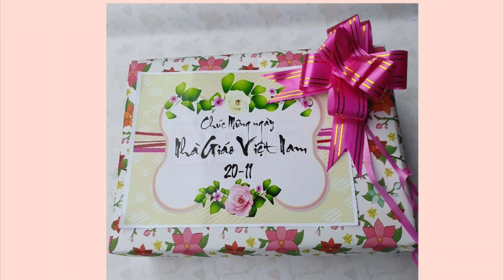Chúc các thầy cô giáo vui vẻ hạnh phúc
Và nhận được những món quà ý nghĩa nhân ngày 20-11